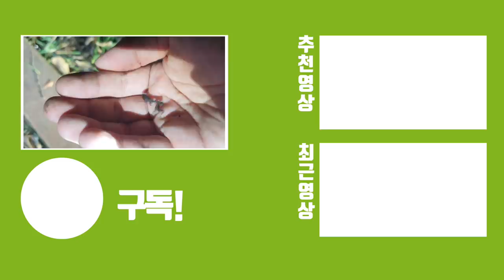신기주의) 눈물 나네요..평생 못 볼 초희귀생물 찾아버렸습니다!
이건 1탄 이고 지금 영상에서 보시는 생물들은 춘갈농장 사장님과 직원1
그리고 제주도 동호인 분들과 찾았는데 평생 못볼만한 생물들이 나옵니다.

운이 굉장히 좋았고..사육방법도 쉬운데 곧 공개하겠습니다